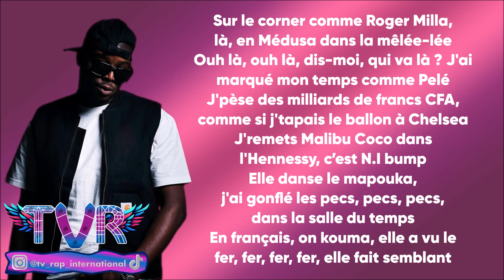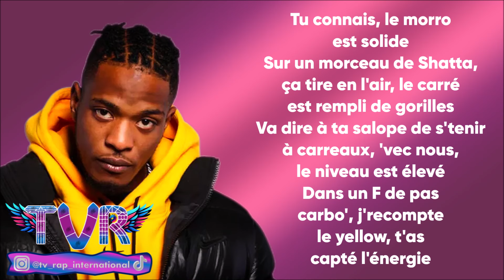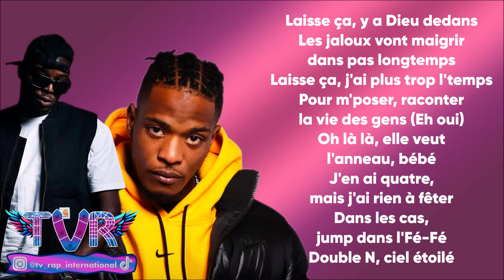Ninho & Niska - Waribana (Paroles/Lyrics)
Extrait de l'album "GOAT"

➡️Crédits vidéos :
🔸 niska ninho
🔸 niska le monde est mechant
🔸 niska ninho ni
🔸 niska mapess
🔸 niska feat ninho
🔹 ninho orelsan
🔹 ninho mon poto
🔹 ninho freestyle
🔹 ninho hamza
🔹 ninho hornet

✅Les paroles✅
[Couplet 1 : Ninho]
J'fais mon boucan, les reins, elle a bloqué (Elle a bloqué), elle est bonne qu'à pillave dans le garage des gens
Elle croit en plus que j'vais la doter (La doter), mais son passé de pétasse à gâté le temps
On danse catchu catchu après la guerre, trop d'oseille pour démarrer la bagarre
Sur le corner comme Roger Milla, là, en Médusa dans la mêlée-lée
Ouh là, ouh là, dis-moi, qui va là ? J'ai marqué mon temps comme Pelé
J'baise deux milliards de francs CFA, comme si j'tapais le ballon à Chelsea
J'remets Malibu Coco dans la Hennessy, c’est N.I bump
Elle danse le mapouka, j'ai gonflé les pecs, pecs, pecs, dans la salle du temps
En français on Kouma, elle a vu le fer, fer, fer, fer, elle fait semblant

[Pré-refrain : Ninho]
Laisse ça, y a Dieu dedans
Les jaloux vont maigrir dans pas longtemps
Laisse ça, j'ai plus trop l'temps
Pour m'poser, raconter la vie des gens (Eh oui)
Oh là là, elle veut l'anneau, bébé
J'en ai quatre, mais j'ai rien à fêter
Dans les cas, jump dans l'Fé-Fé
Double N, ciel étoilé

[Refrain : Ninho & Niska]
Mami Wata, en d'ssous du bateau comme une sirène
Waribana, elle a changé de côté, la vilaine

[Couplet 2 : Niska]
Charognard le plus connu, on m'présente pas, la petite veut gratter la Visa
J'les ai dans le viseur, détente max, rappelle quand t'as fini la mission
No stress (No stress), espèce (Espèce) dans le sac, y en a plein
God Bless (God bless), elle aime quand c'est pimenté
J'fais flipper la petite, j'arrive en caisse
J'fais flipper la petite, j'arrive en chef
Tu connais, le morro est solide
Sur un morceau de Shatta, ça tire en l'air, le carré est rempli de colliers
Va dire à ta salope de s'tenir à carreaux, 'vec nous, le niveau est élevé
Dans un F de pas carbo', j'recompte le yellow, t'as capté l'énergie

[Outro]
Waribana, Ah
Waribana (Moh, moh, moh, moh)
Y a Dieu dedans (Ah, laisse tomber)
On peut pas échouer, nan, nan
Y a Dieu dedans
Han, han, han